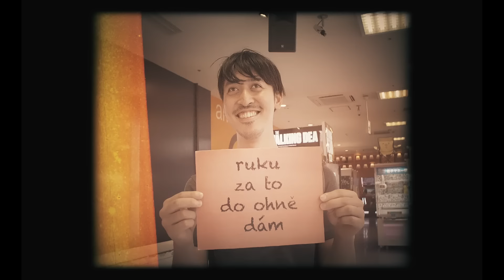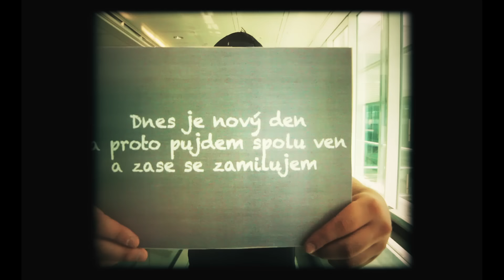Mirai - Pojď, zapomenem (Lyric Video)